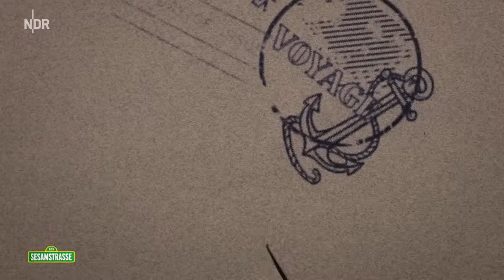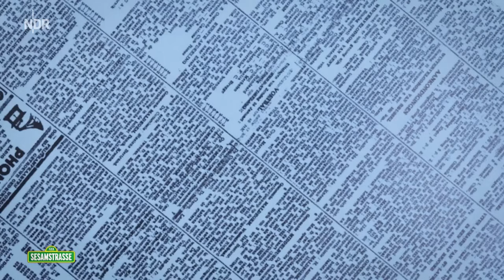Folge 2926: Was Wasser alles kann | Sesamstraße | NDR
Wasser ist alles andere als langweilig! Findet Elmo - er wettet mit Abby, dass ihm 10 Dinge einfallen, die man mit Wasser machen kann. Fallen euch noch mehr ein? Ernie & Bert haben Spaß beim Phantasie-Schwimmen.  In „Das kann ich schon selbst“ zeigt Merle (6) wie gut sie schwimmen kann. Außerdem „hilft“ Supergrobi einem Mädchen dabei, eine vertrocknete Pflanze zu retten und Mr. Paper unternimmt einen Ausflug ans Meer.